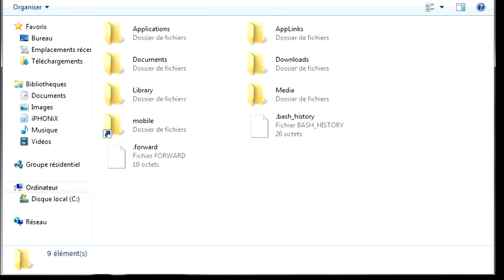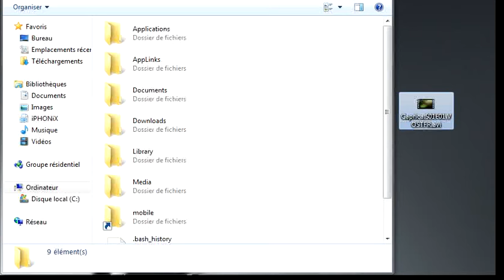iPhone Folders 1.0.31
NON JAILBREAK AND JAILBREAK
iPhone Folders is a Windows Explorer extension that allows you to browse contents of your iPhone or iPod Touch like a regular removable drive. After installation you'll find it in My Computer folder.
vidéos by iPHONiX.FR